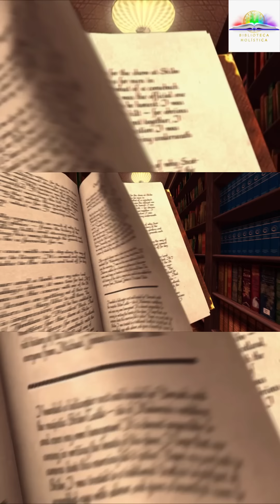AGUA SOLARIZADA CON CAROLINA BORBORE Y RACHEL BORBORE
Hola Familia Cosmica !!

Los invitamos a ver este live ue tuvimos por medio de Instagram donde comparti con @carolinaborbore y @sunwater.ar donde nos comparten los beneficios del agua solarizada.

Los esperamos para seguir recordando 👇🏻🌸

Gratiluz 💚